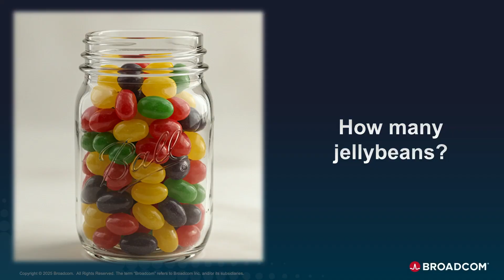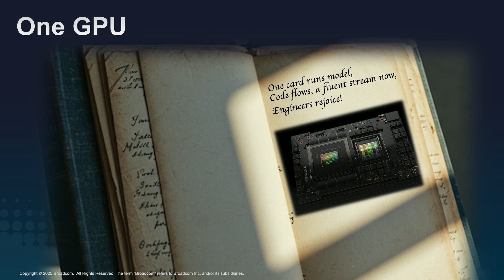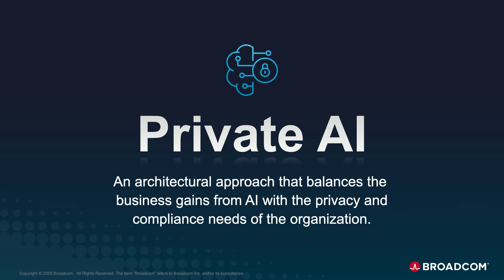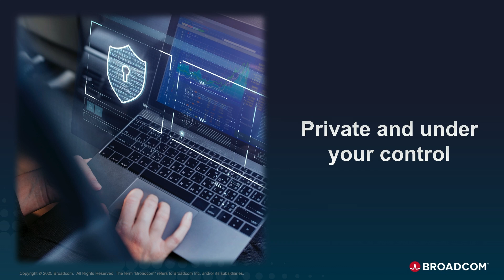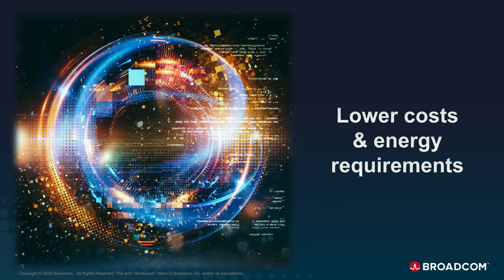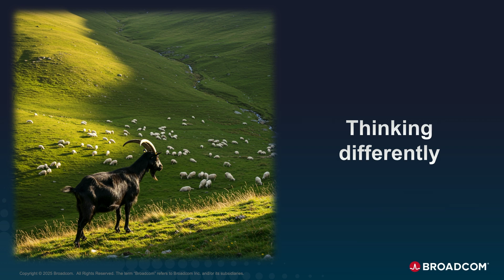AI Myths vs. Reality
Chris Wolf, Global Head of AI and Advanced Services, explains how Private Cloud drives true AI success.